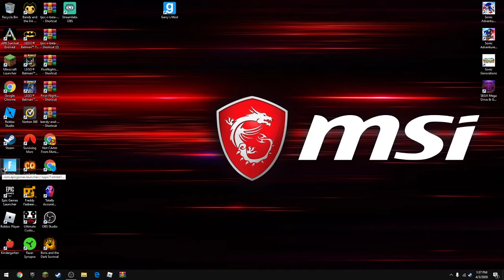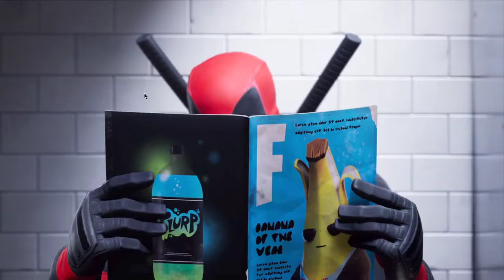Fortnite Deadpool Bug Fixed!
The MeRc with a mouth!